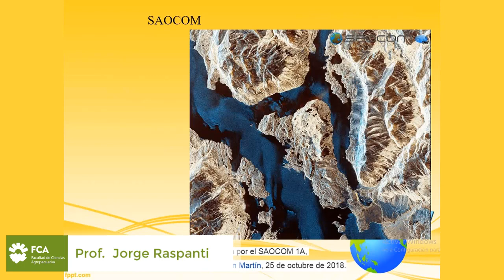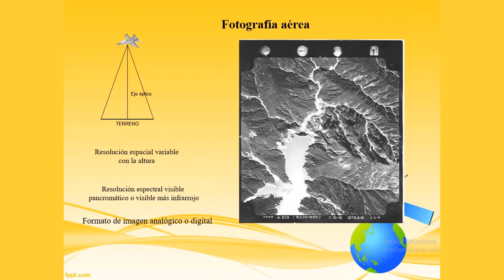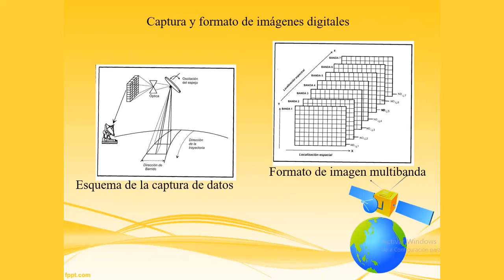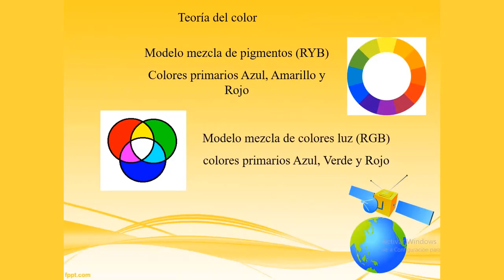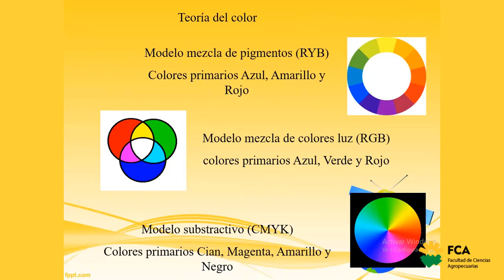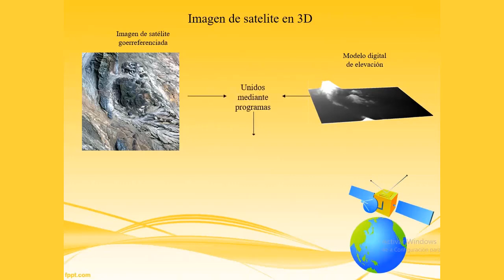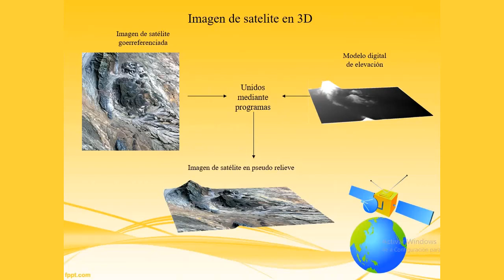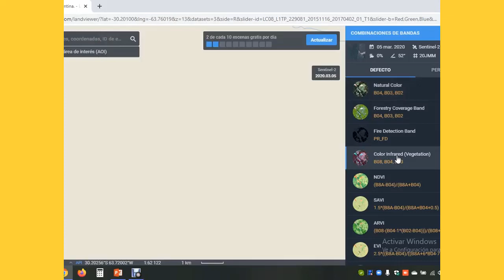4 Teledetección Parte 4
Espacio Curricular: Manejo de Suelo y Agua
Tema: Teledetección – Parte 4
Docente: Jorge Raspanti